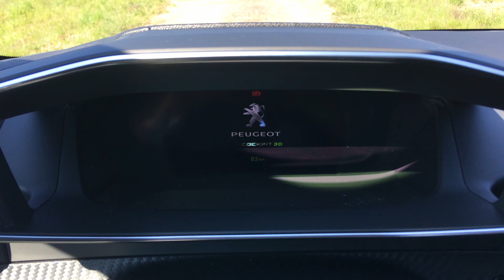PEUGEOT 208 GT line (131 PS) - with high-speed test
Acceleration,Topspeed,Outside,Inside,Drive,Cockpit,Light´s...
Have Fun !